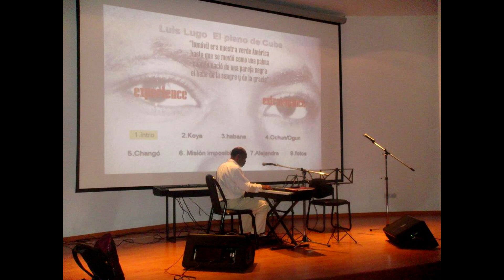Cinema Paradiso tema de amor -Luis Lugo Piano Cordoba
...con la zamba rescata la belleza de la melodía con un arreglo que resulta apto para su pianismo. En la segunda sección apareció lo mejor de este músico reconocido en su país y muchos otros lugares del mundo y con el trío completo recreo música indígenas de la isla e interpreto un tema más popular de Lecuona y fue brillante con un par de sones muy conocidos".
Comenzó sus estudios a temprana edad y continuándolos por once años en la Escuela Provincial de Música "Amadeo Roldan" de la Habana.
Estudia  en el Instituto Superior de la Habana con el joven pianista ruso Valery Kamichov .
Tras una prueba de oposición ingresa en el Conservatorio Tchaikovsky de Moscú en la clase del laureado profesor y artista emérito de Rusia "Profiesor" Rudolf Kerer. También recibió clases con Irina Smorodinova (maestro asistente de Rudolf Kerer, ex alumna de Emil Guilels) y con Víctor Nosov .
En el año1983 obtuvo los títulos de pianista concertista, Licenciado en Música, Profesor y la disposición especial "Master of Fine Arts." del Conservatorio Tchaikovsky de Moscú.
Además de sus actividades como compositor , viaja por diferentes partes del mundo ofreciendo clases magistrales y conferencias sobre el arte pianístico clásico y popular .
Agencia AfroCubanConcertMusic ,Buenos Aires
Luis Lugo is one of the most recognized pianists of the latest generations in Cuba and Latin America, with a distinguished trajectory before audiences in different regions worldwide.
Due to the success and media repercussions of his performances he is always invited to play in different classical music events and classical music, Word Música, Cuban jazz and Cuban popular music festivals.
In various parts of the world, his arts are known and recognized by public and press. This new series of concerts "Cuba: Experience & Extravagance" will undertake his tour around the world with this unique spectacle.
The atmosphere and the popular classic musical arrangements, piano concert in the world of jazz, improvisation and Cuban music, show the technique of classical music greats, including electronic music and contemporary sounds in a multi visual show and sound.
"...Lugo. His brightness and emotionality predict the virtuosity of the unrestrainable romanticism of the XIX Century."
 Leo Brouwer, composer and Director of the Phylharmonic of Cuba and Director of the Symphonic of Córdoba, Spain.
"...He has a certain possibility to interpret concerts, due to his relevant technique and his emotive sensibility..."
 Dr. Robbone, President of the International Piano Contest in Viotty --Italy.
"...With his appealing interpretative quality, he expresses temper together with an understanding of the styles of the pieces he performs"
 Mtislav Smirnov Vice-rector of the Tchaikovsky Conservatory of Moscow.
...Throughout all the pieces he showed in an increasing way, a complex management of the virtuosism. This pieces written by great virtuous men, need also to be executed by a great virtuous musician. And that was what Luis Lugo showed to be. We do hope to see him again at the Great Hall of the Colon Theatre.
" Jorge Argiles", (argentinian pianist and piano profesor).